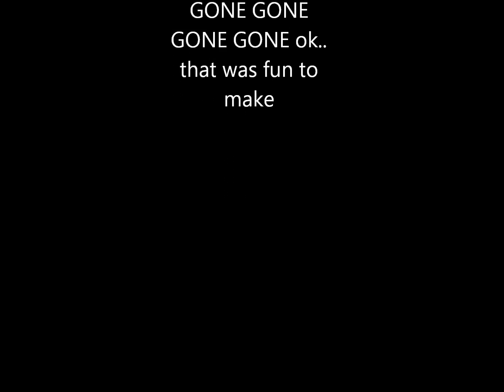The Happist Death Song ever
ok so the song is hollywoodundead-bullet its the most happist song about death eevr its weird but bloody cool right so i made this took me ages just to do first pictuer so erm.. i hope you enjoy :D